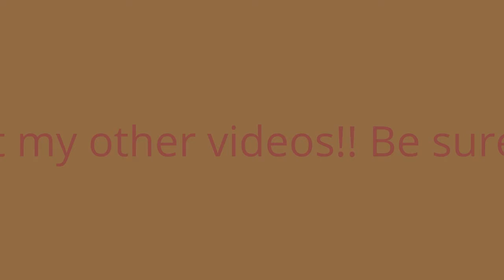Triceratops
Plz like and comment below and I'm sorry about the last part the YouTube I'm using doesnt tell you what's going to happen so if you thought the barfing triceratops was inappropriate I'm sorry